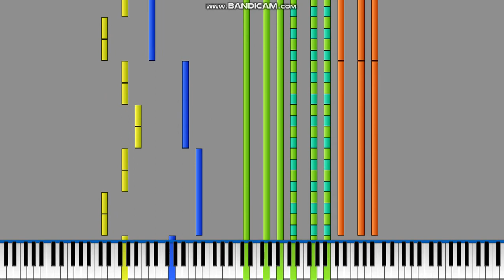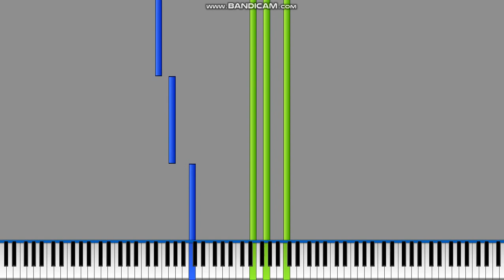[Black MIDI] Song of Just repeating the same sound Paku's arrange 11 Million Notes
Made by Cramel iffy